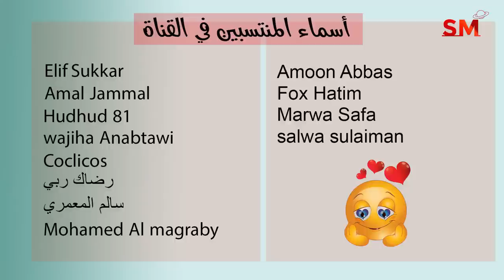توقعات الأبراج اليوم الأحد 16 تشرين الأول - أكتوبر 2022 سعيد مناع